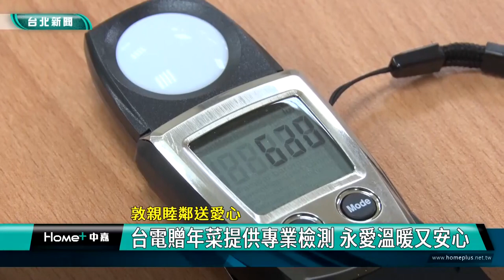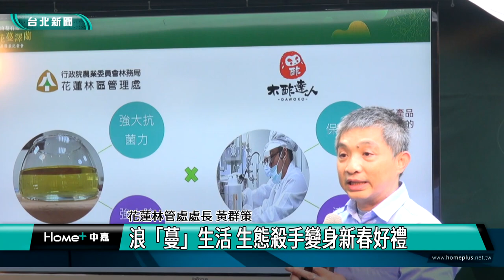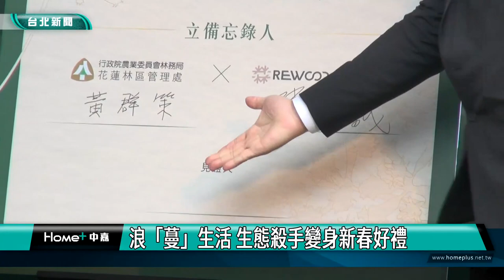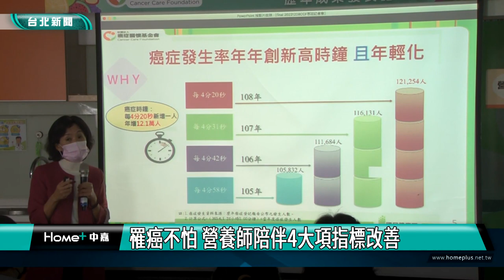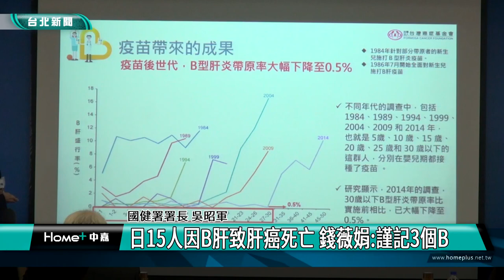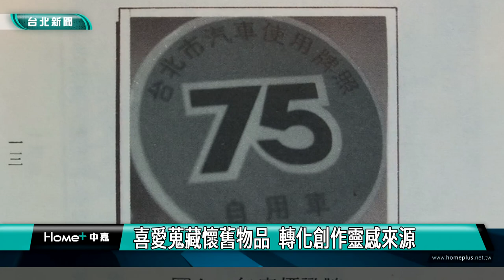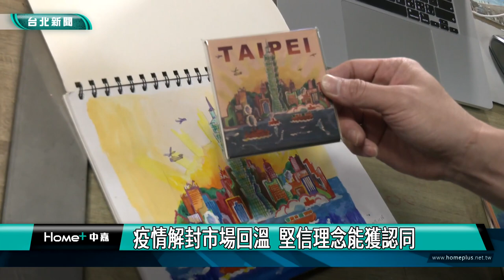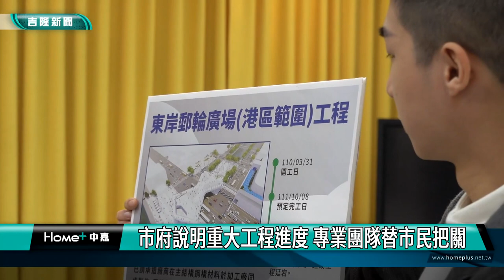中嘉台北新聞-20230106